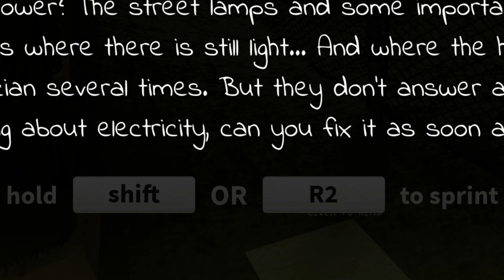FINDING A CURE FOR MOM! | Faith [Roblox Horror Game]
Friends in the Video:
craig_games